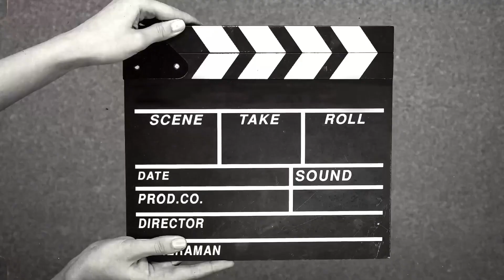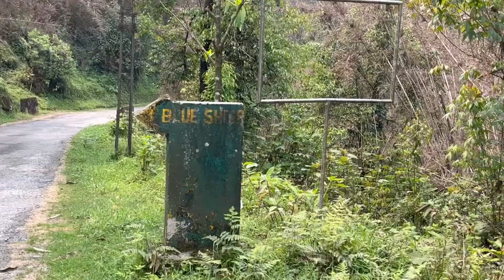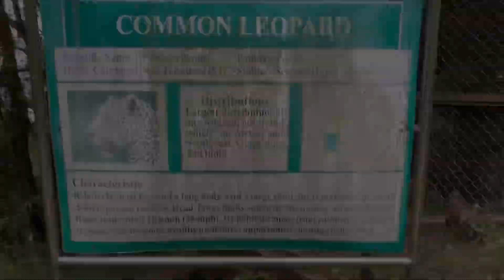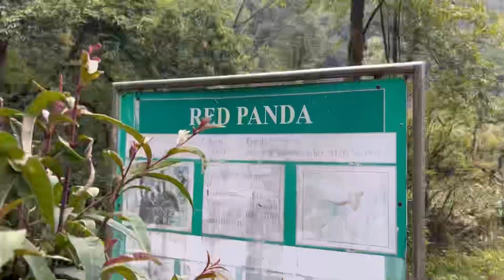Gangtok zoo vlog